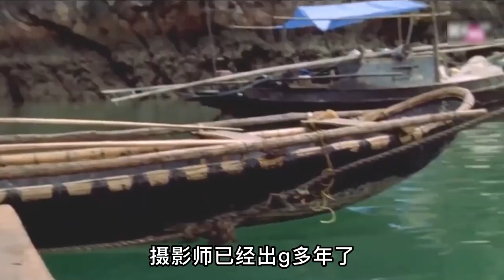越南殿堂級電影，將夫妻間不堪展現的淋漓盡致